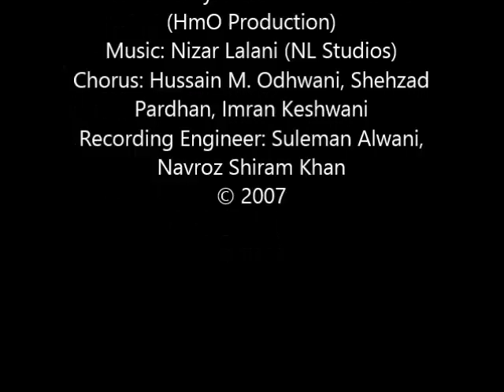Koine Vhaali Pipoodi - કોઈને વ્હાલી પીપુડી - Noureen A. Merchant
Vocals: Imtiaz Umatiya, Lizna Umatiya & Noureen Merchant
Conceived by: Hussain M. Odhwani (HmO Production)
Chorus: Hussain M. Odhwani, Shehzad Pardhan, Imran Keshwani
Recording Engineer: Suleman Alwani, Navroz Dhiram Khan
ગુજરાતી બાળગીત (Gujarati Baal Geet)